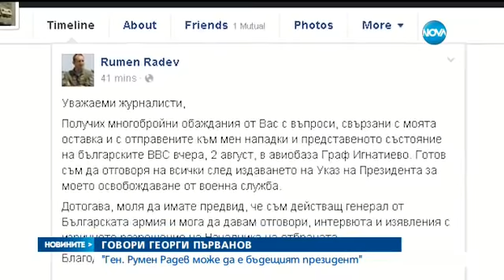Първанов: Ген. Румен Радев може да е бъдещият президент - Новините на Nova (03.08.2016г.)